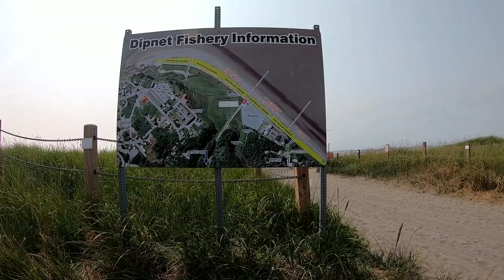Kenai, River DIPNETTING!! 2019 part 1